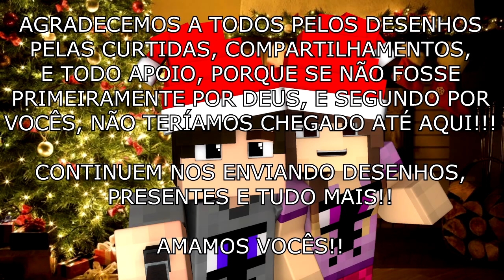PARKOUR DOIDO - NOSSO MINIGAME?!? + CONVIDADOS + DIVULGAÇÃO/INSCRITOS!!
Não se esqueçam de se inscrever, deixar aquele like e compartilhar!